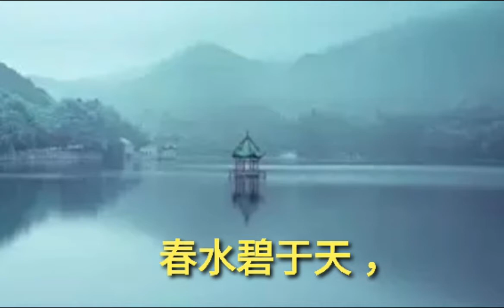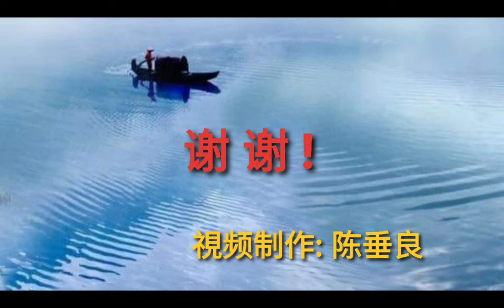唱诗词~人人尽说江南好•菩萨蛮(韦庄)~新加坡新声诗社诗词古调吟唱班合唱~陈垂良配曲教唱。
曲寄: 人说山西好风光。
向作曲家张棣昌先生致谢!